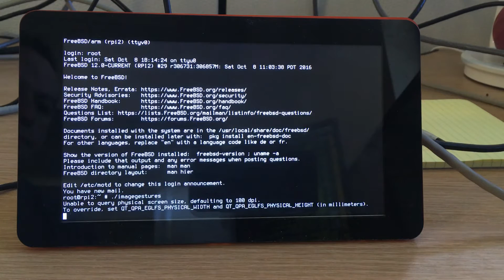Multitouch support on FreeBSD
Quick demo of Qt imagegestures example on Raspberry Pi 2 with official touchscreen running FreeBSD 12 (-CURRENT)